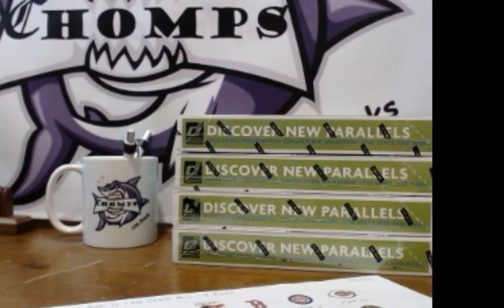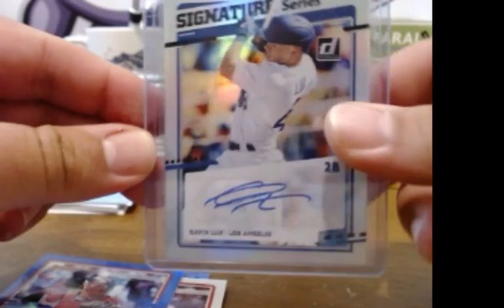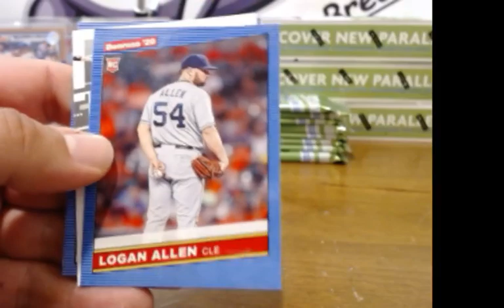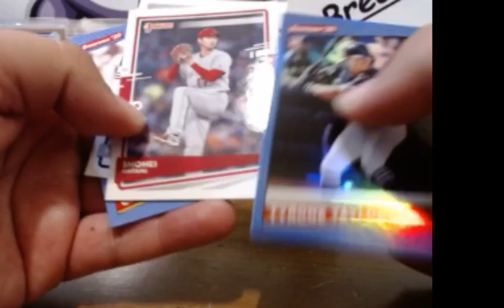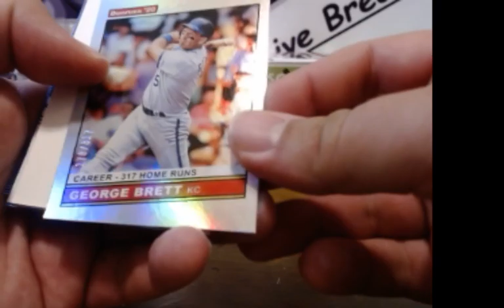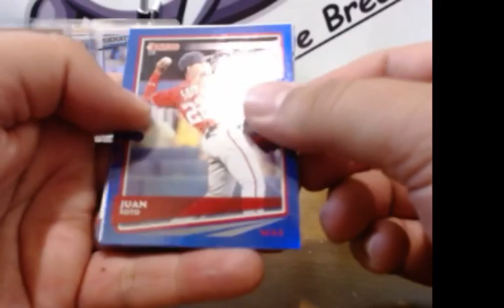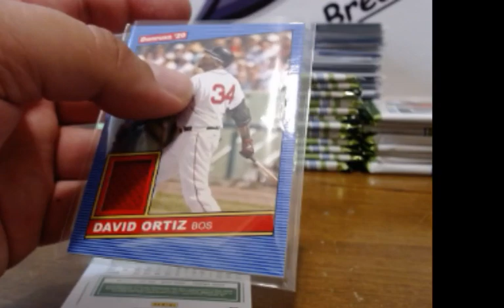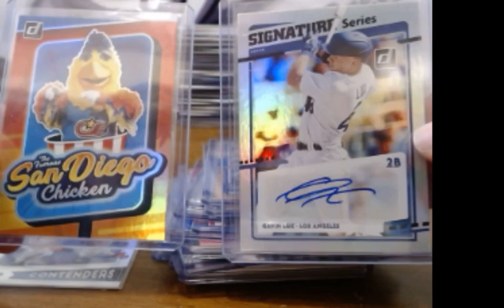2020 Donruss Hobby Baseball Break #2 - 1/4 Case (4 boxes)